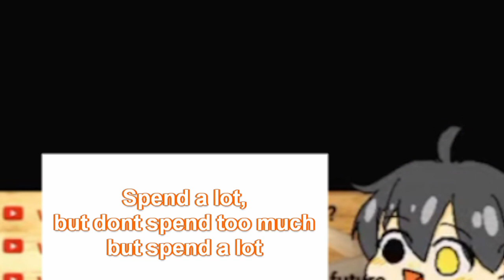My Pain-pull journey for Jing Yuan [Honkai Star Rail]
The whole feeling of trying to pull for Jing Yuan in Honkai Star Rail have been a real ride. And I think you can see why in this video.